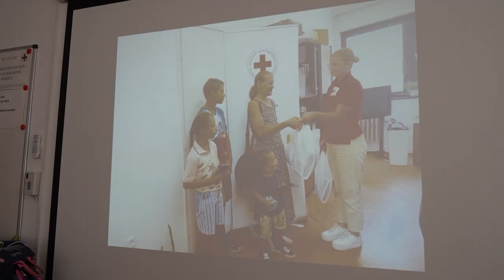Hátrányos helyzetű családok támogatása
Mint köztudott a beiskolázás magas költségekkel jár. Nem minden család képes ezt előteremteni, főleg, ha több gyermek is jár közülük iskolába. A Vöröskereszt Baranya Vármegyei szervezete évek óta gondol rájuk és augusztus vége felé a nagy bevásárló központokban gyűjtési akciót szervez. A hátrányos helyzetű családoknak osztották ki, a nemrég gyűjtött tanszereket.